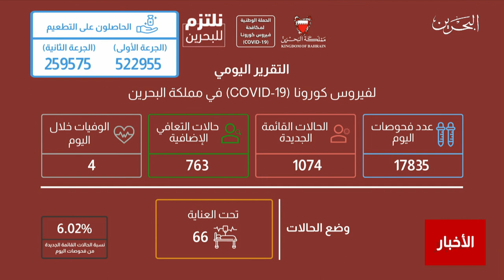البحرين مركز الأخبار : التقرير اليومي لفيروس كورونا كوفيد 19 في مملكة البحرين 03-04-2021